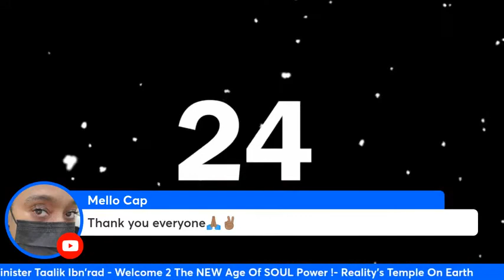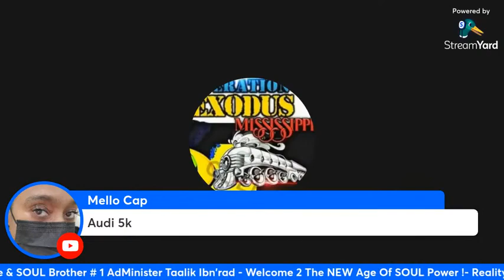Re: Believer In God FAILS 2 Prove Supreme Being Exists !